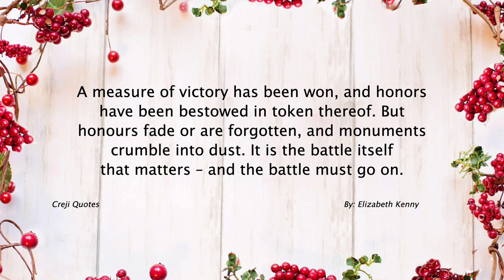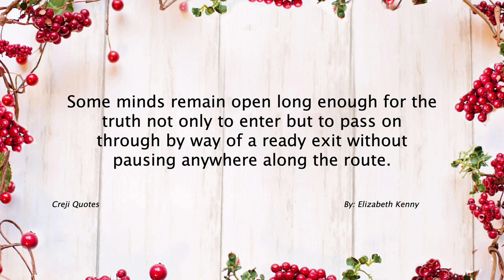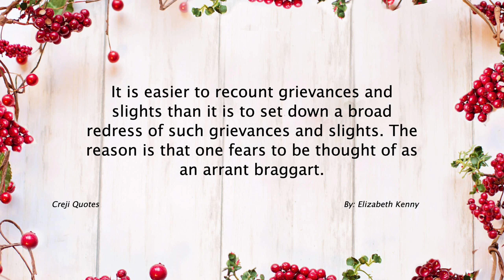Elizabeth Kenny Quotes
Elizabeth Kenny (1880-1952) was an Australian nurse and pioneering physical therapist who developed a controversial treatment for polio patients. Her innovative approach challenged conventional medical practices at the time and had a significant impact on the treatment and rehabilitation of individuals affected by the disease.

Kenny was born on September 20, 1880, in New South Wales, Australia. She began her nursing career in 1907 and initially worked in rural areas, providing medical care to remote communities. In the early 20th century, there was limited understanding of polio, and the treatment methods used were often ineffective and focused on immobilizing affected limbs.

In the 1910s, Kenny started working with polio patients and noticed that conventional treatments, such as immobilization and splinting, were not producing positive outcomes. Instead, she observed that gentle exercises, massage, and warm packs seemed to improve muscle function and reduce pain.

Based on her observations, Kenny developed a new approach to polio treatment known as the "Kenny Method" or "Sister Kenny Treatment." Her method involved the application of hot packs to affected muscles, followed by gentle and repetitive exercises to stimulate muscle function and restore mobility.

Kenny faced opposition and skepticism from the medical community, who dismissed her methods as unorthodox. However, her treatment showed promising results, and she continued to refine and promote her approach. She traveled to the United States in the 1940s, where she gained more recognition and acceptance for her work.

Eventually, Kenny's methods became more widely accepted, and her treatment approach formed the foundation for modern physical therapy techniques used in the rehabilitation of polio patients and individuals with other neurological conditions.

In addition to her work with polio patients, Kenny advocated for the rights of women in the medical profession and played a role in the advancement of nursing education. She wrote several books, including her autobiography, "And They Shall Walk," published in 1943.

Elizabeth Kenny's legacy is marked by her pioneering contributions to the field of physical therapy and her compassionate approach to patient care. Her dedication to challenging traditional medical practices and her commitment to improving the lives of individuals affected by polio have had a lasting impact on the treatment and rehabilitation of patients with neurological disorders.